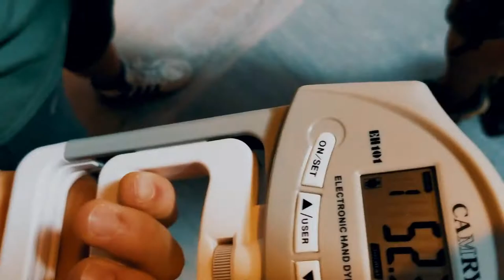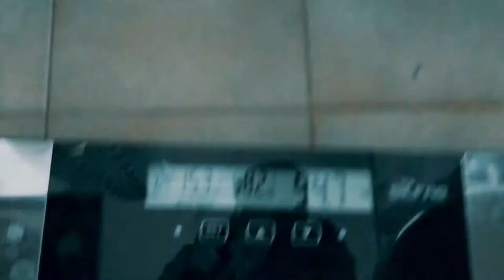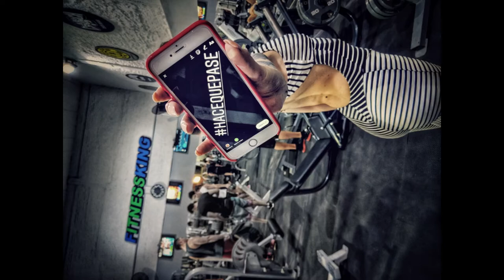Midiendo nuestras fuerzas + tarde sin luz!! T_T (Blog Fitness "Hace que pase" 23/3/18)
Dia de laburo creando contenido para lo que se viene en el Fitness King con el genio de Simón!

Laburando para mejorar y simplificarle el fitness a la gente y obviamente, HACIENDO QUE LAS COSAS PASEN!

Ojalá te guste el video! Escuchamos tus recomendaciones! Si tenés una porfa escribila abajo!